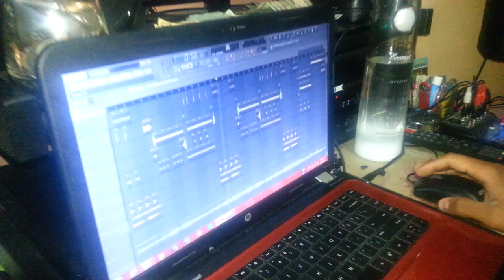Dj Capellan Y Ariel Gs trabajando nuevo tema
Wilfredy en la camara